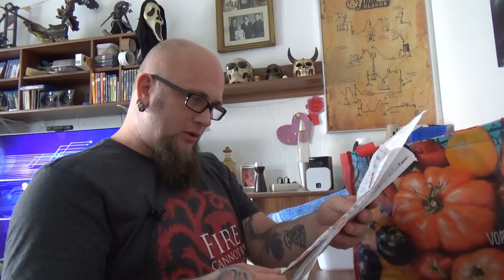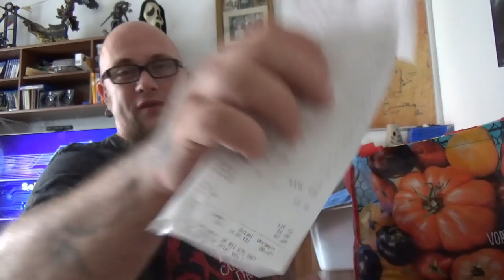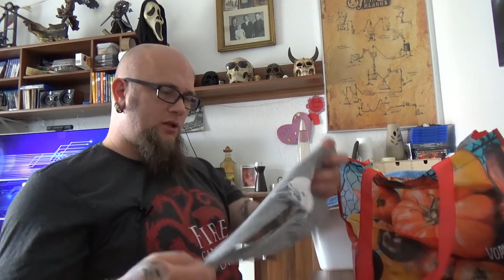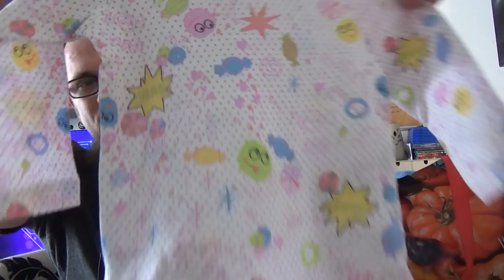Baby Shopping Tour | etwa 300 € für Klamotten 🤑 😵 🙀